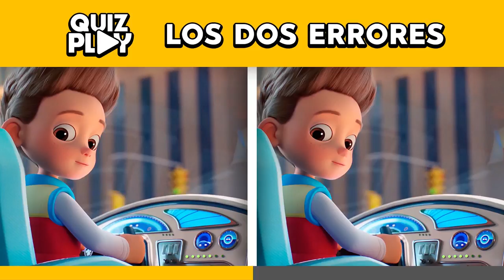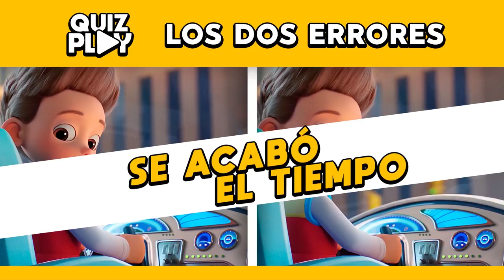🐾 Encuentra la diferencia - PAW PATROL, LA PATRULLA CANINA - Quiz Play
En este video, usted tendra que adivinar los dos erros de las imágenes de la película de PAW PATROL, LA PATRULLA CANINA. Usted tiene solamente VEINTE SEGUNDOS para encunetrar las diferencias. Que usted tenga mucha suerte en este juego.